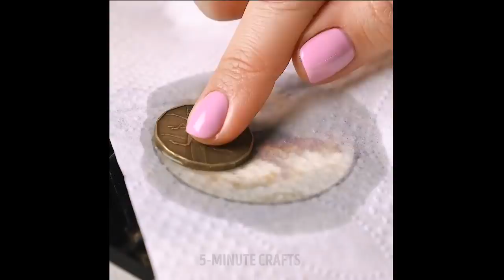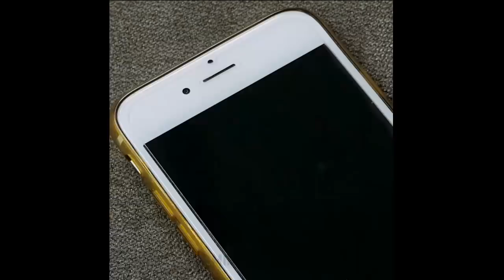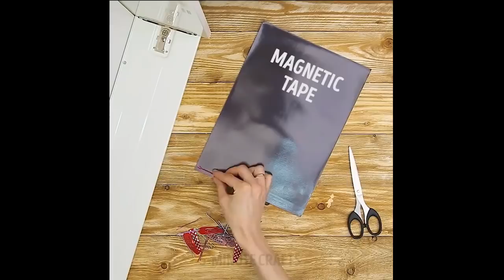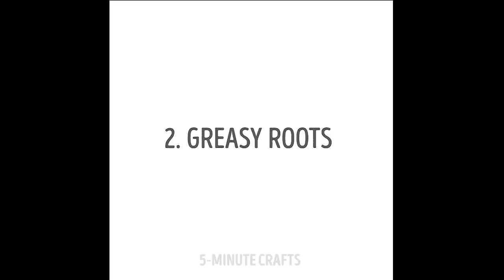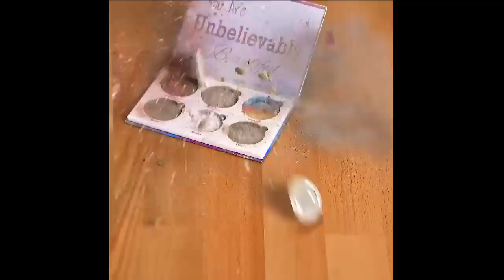100 COOLEST MAKEUP HACKS YOU MUST TRY LIVE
The best make-up hacks for a magical transformation into a princess! Beauty tricks that every girl should know LIVE.